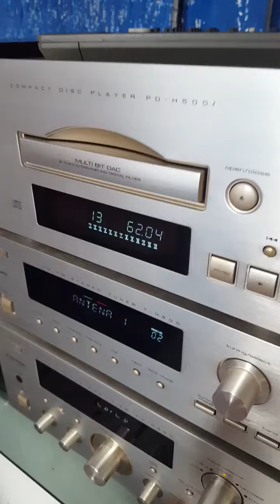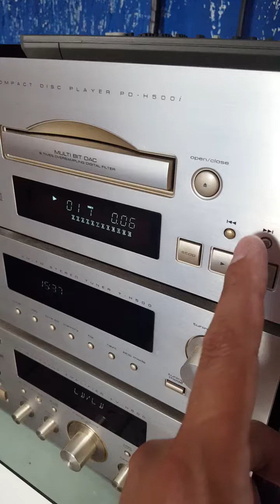01/2018 Teac Reference Compact Disc Player PD-500i